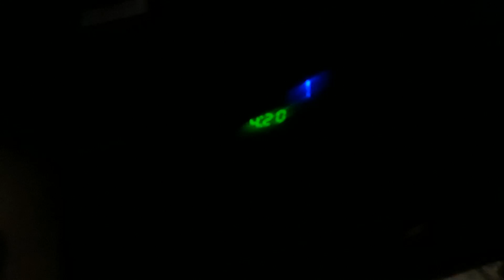DonaldSonic Takeover: Snowing in New Jersey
What a snowing day in New Jersey